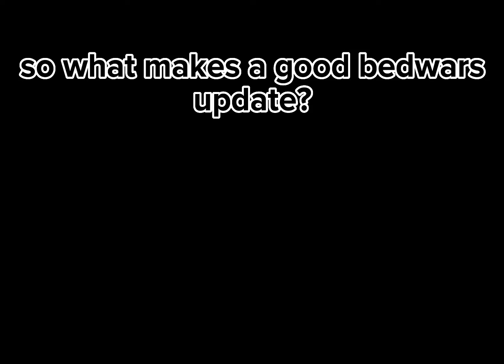Why the newest update is so good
yea good update and stuff
not really motivated to make videos rn